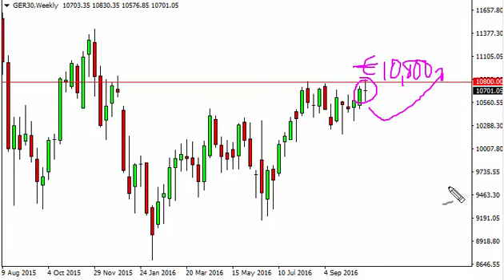DAX Index forecast for the week of October 31 2016, Technical Analysis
- October 31 2016 index weekly technical analysis for the DAX INDEX.Find more information about Forex and Commodities News Technical Analysis Fundamental Analysis and Brokers on FX Empire